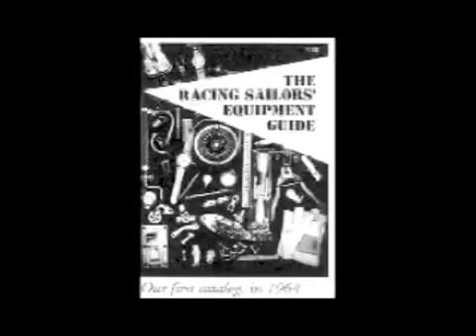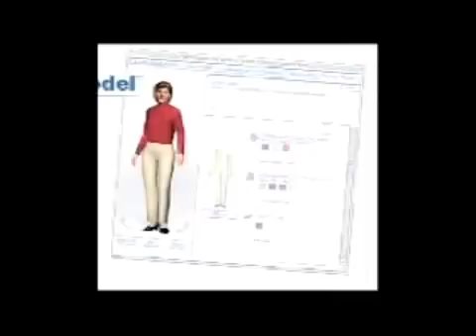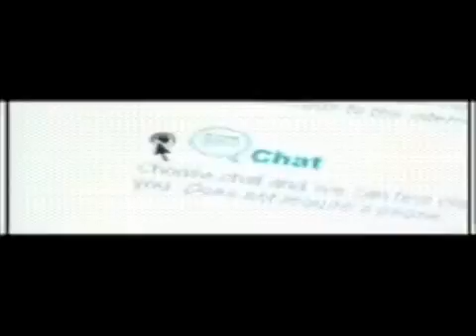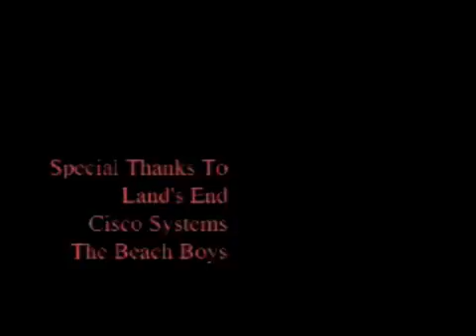Creative Thinker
This was a film made created in graduate school. The quality is not the greatest as it has been exported and imported into many different file formats over the years.